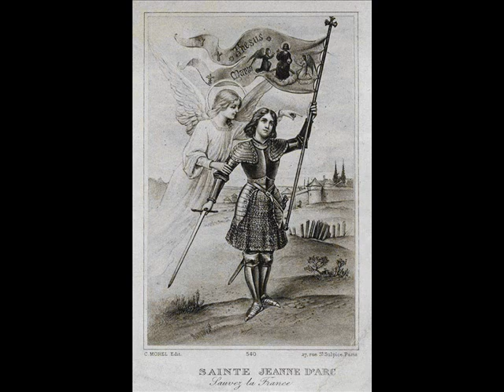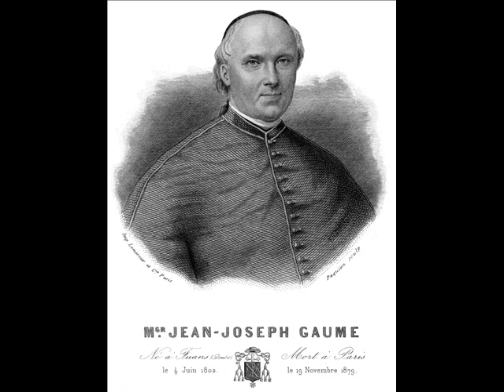Parle, Commande, Règne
(Refrain) Parle, commande, règne,
Nous sommes tous à Toi.
Jésus, étends Ton règne,
De l'univers, sois Roi.

1 - Tandis que le monde proclame
L'oubli du Dieu de majesté,
Dans tous nos cœurs l'amour acclame,
Seigneur Jésus, Ta royauté.

2 - Vrai Roi, Tu l'es par la naissance,
Vrai Fils de Dieu, le Saint des saints ;
Et ceux qui bravent Ta puissance,
Jésus, sont l'œuvre de tes mains.

3 - Vrai Roi, Tu l'es par la conquête,
Au Golgotha, brisant nos fers ;
Ton sang répandu nous rachète,
Ta croix triomphe des enfers.

4 - Vrai Roi, Tu l'es par Ton Église,
A qui tu donnes sa splendeur ;
En elle notre foi soumise
Voit vivre encore le Rédempteur.

5 - Vrai Roi, Tu l'es par Ton vicaire,
Dont tu défends l'autorité ;
Par lui tu répands la lumière
De l'infaillible vérité.

6 - Vrai Roi, Tu l'es dans cette hostie
Où Tu te livres chaque jour ;
Tu règnes par l'Eucharistie,
Gagnant les cœurs à Ton Amour.

7 - Vrai Roi, Tu l'es sur cette terre,
Mais que bientôt brille à nos yeux,
Loin de la nuit et du mystère,
Ton beau Royaume dans les cieux.